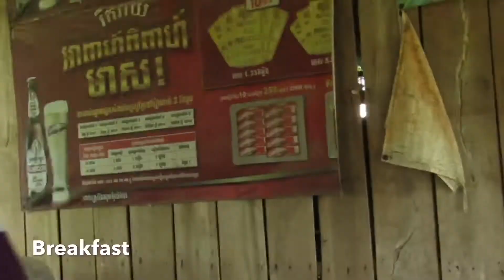TEM family trip on 2&3-Sep-2017 (Bokor-Kampong Som)